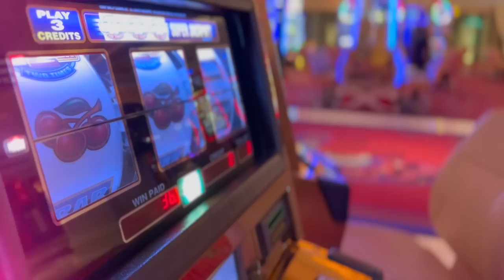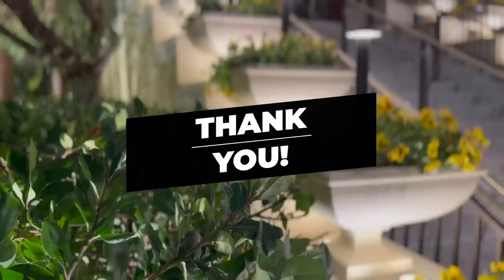Navigating Multi-Way Pots | 1/3 NLH at Wynn | Poker Vlog 12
Hey, my name is Todd and I'd like to share my poker journey with you!

In this poker vlog, I'm in Las Vegas, NV playing 1/3 NLH at the Wynn.

Timestamps:
00:00 Hello!
00:35 Hand 1
01:40 Hand 2
02:18 Hand 3
02:53 Hand 4
03:33 Hand 5
04:37 Hand 6
05:32 Hand 7
06:35 Hand 8
08:16 Hand 9
10:21 Hand 10
12:41 Hand 11
15:22 Hand 12
16:50 Hand 13
17:43 Hand 14
19:30 Signoff